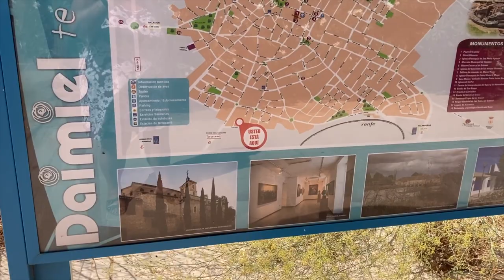Traversée de l'Espagne 2/2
Voici le deuxième épisode de la traversée de l'Espagne. Un joli voyage au gré de la météo et des envies de Cassie et Ambre.